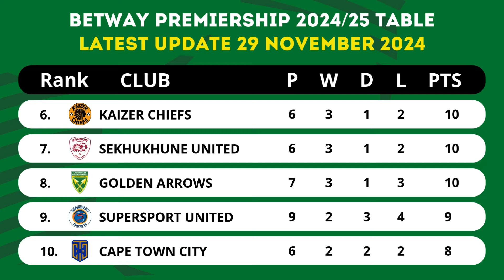BETWAY PREMIERSHIP 2024/25 TABLE STANDINGS TODAY UPDATE 29 NOVEMBER 2024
Betway Premiership Points Table 2024/25 - Last Updated 29 November 2024
BETWAY PREMIERSHIP TABLE UPDATED TODAY | BETWAY PREMIERSHIP TABLE AND STANDING 2024/2025

🗓️ Betway Premiership 2024/25 Results Today as of 29 November 2024 :
Supersport United vs Marumo Gallants 0-1

betway premiership table
betway premiership standing
betway premiership log table
psl table today
psl standing
psl log table
betway premiership table updates
psl standing updates
psl fixtures
betway premiership results
betway premiership tables and standing updates